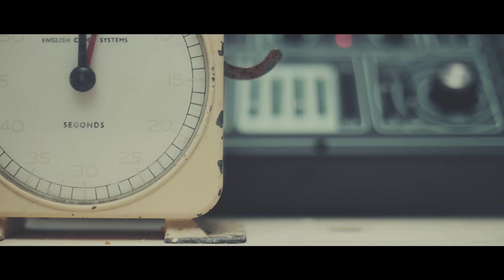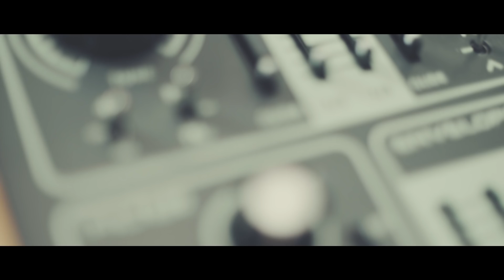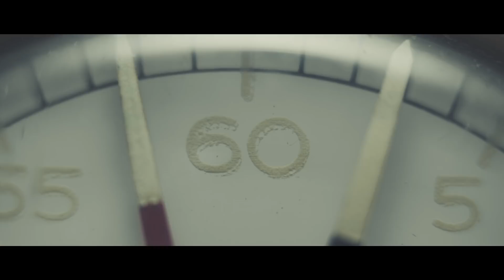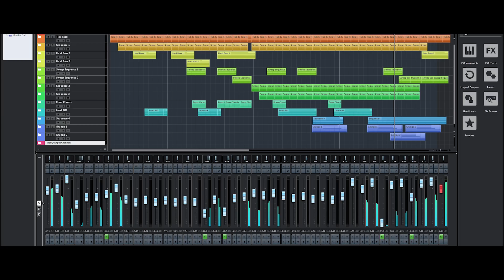Dreadbox Erebus v3 : "Tick Tock"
The music to this video features the Dreadbox Erebus v3 for all sounds with the only exception being the drum track. Some external reverb and modulation effects were used on some of the patches.